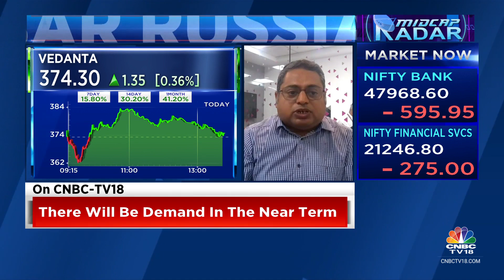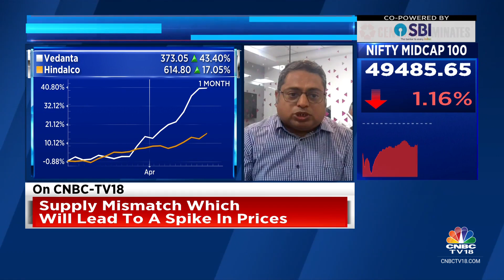Russian Supplies Will Make Its Way To The Chinese Markets In The Medium Term: Axis Sec | CNBC TV18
OnCNBCTV18 | Russian supplies will make its way to the Chinese markets in the medium term, says Aditya Welekar, Senior Research Analyst at Axis Securities. Tells Sonal Bhutra & Vivek Iyer that supply mismatch will lead to a spike in prices.

n18oc_business